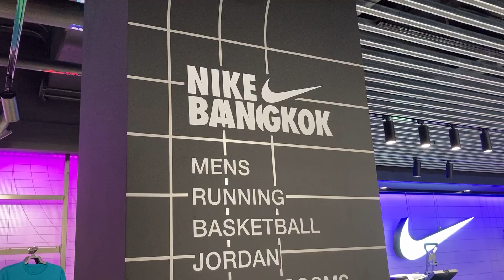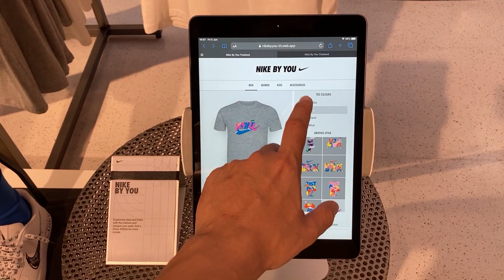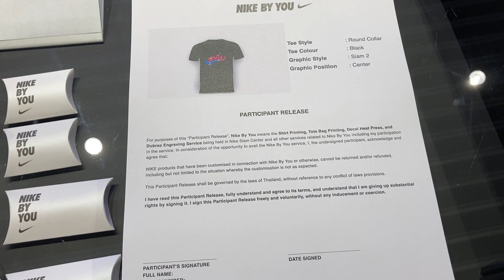ไปทำเสื้อที่ร้าน Nike สยามเซนเตอร์ + ถ่ายด้วย iPhone SE2020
ช่วงที่อยู่ในร้าน Nike ถ่ายด้วย iPhone SE2020 ทั้งหมด
จะได้เห็นคุณภาพของ files VDO กัน